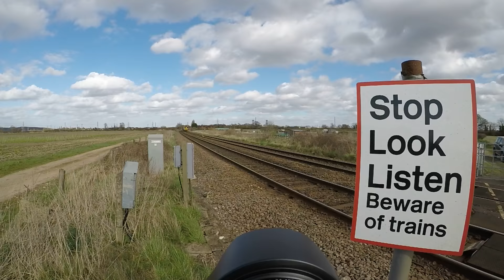EMR Class 156 (Brettles Level Crossing)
East Midlands Railway Class 156, 156918 is seen passing Brettles Level Crossing near Staythorpe with a passenger service.
2A46 14:39 Newark Castle – Matlock.